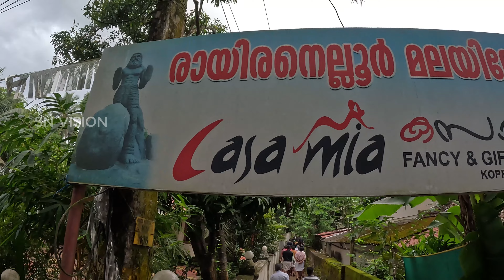നാറാണത്തുഭ്രാന്തന്റെ രായിരനെല്ലൂർ മലകയറ്റം | Santhosh Nagalassery